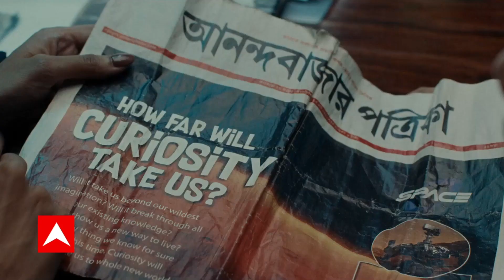IMRAN KHAN ने पाक सरकार पर बोला हमला कहा, PM शहबाज विदेशी ताकतों की कठपुतली हैं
पाकिस्तान के अंदर पेट्रोल-डीजल की कीमतों में लगातार बढ़ोत्तरी के बाद इमरान खान ने पाकिस्तान के पीएम पर बड़ा आरोप लगाया है सुनिए उन्होंने क्या कहा ?